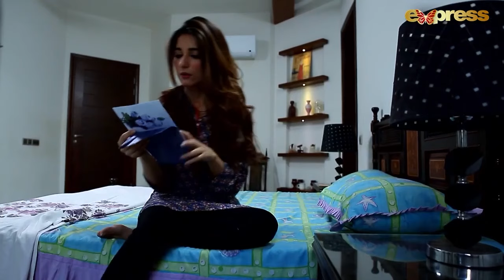Ap Waqai Ek Ajeeb Aurat Hai | Best Scene | Zid - Ep 21 Express TV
Writer: Samira Faisal
Producer: Humayun Saeed & Shahzad Nasib
Director: Owais Khan

Cast: Muneeb Butt, Arfaa Faryal,Saba Faisal, Firdous Jamal, Faris Shafee, Shehryar Zaidi, Shaista Jabeen, Sadia Faisal, Huma Hameed, Zia Gorchani, Ramiz Ahmed & Sonia Nazir